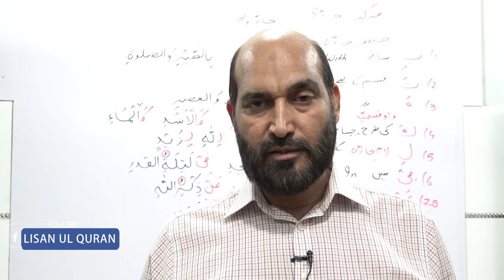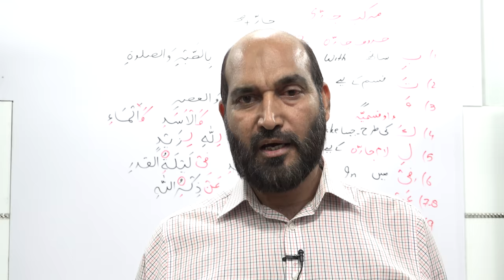Comments for lisan ul Quran course 2018 part 1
Our Courses

1. Basic Grammar  Session 2010 70+ videos with Helping Book Name Lisan ul quran
2. Basic Grammar  Session 2014 80+ videos with Helping Book Name Lisan ul quran

3. Advance Arabic Grammar Session 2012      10 videos
4. Grammatical analysis of surah mulk    10 videos
5. Grammatical analysis of surah al hadid        10 videos
6. Duroos ul lughat ul arabia  book1 or 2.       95 videos
7. Attariqa tul asriyya book 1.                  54 videos

how to learn arabic in urdu 2018
how to learn arabic 2018
how to learn arabic quickly 2018
how to learn arabic through urdu hindi 2018
how to learn arabic language through urdu 2018
learning arabic for beginners 2018
arabic for beginners book Lisan ul quran 2018
arabic for beginners worksheets 2018
arabic grammar in urdu youtube 2018
i want to learn arabic language in urdu 2018
i want to learn arabic grammar in urdu 2018
spoken arabic in urdu 2018
arabic language course in urdu video download
Learn Arabic at home 2018
learn arabic with urdu meaning 2018
how to learn arabic in 85 days 2018
hindi to arabic learning 2018
arabic words 2018
arabic for beginners free2018
How can I learn Arabic fast
Which Arabic dialect is best to learn 2018
Is it hard to learn Arabic v
What is Quranic Arabic called 2018
arabic grammar video lecture 2018
Grammatical analysis of surah mulk( ) with Amir Sohail . Ayaat.1,2. Lec 01

surah mulk
Surah Mulk With Urdu Translation
Calming Recitation
Android Apps